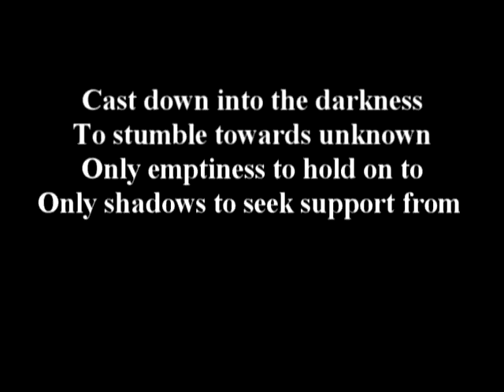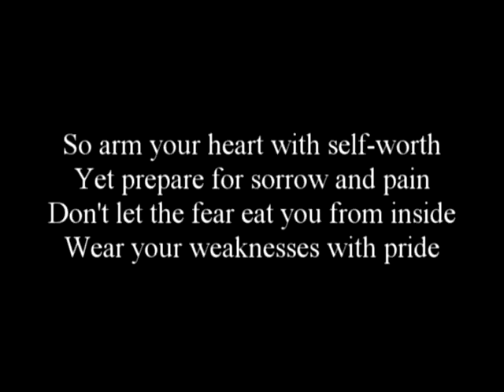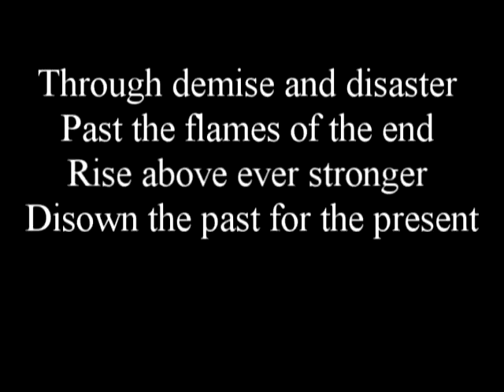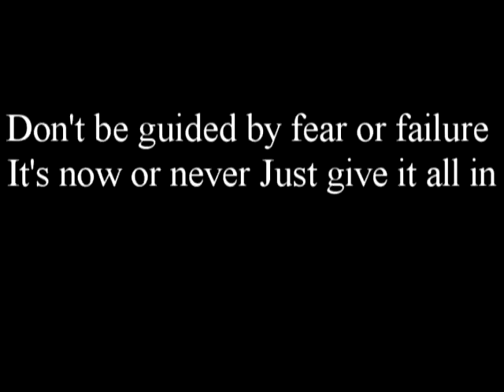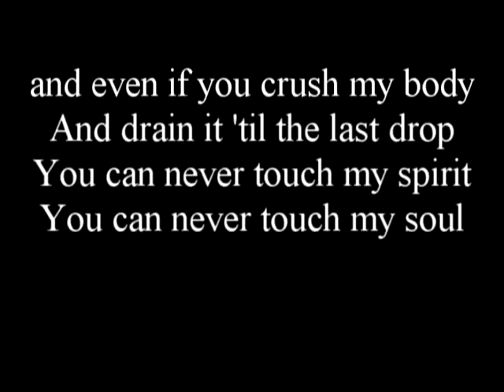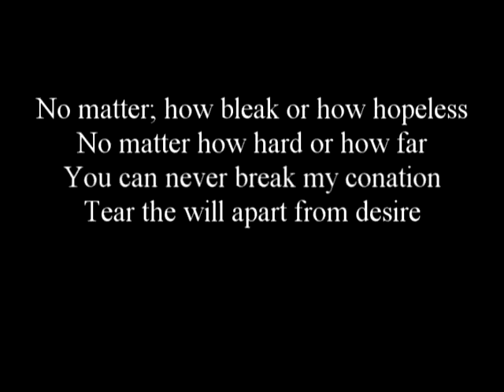Insomnium Weather The Storm + lyrics - Rock Collections RDT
Sưu tập các bài nhạc Rock hay từ xưa đến nay . Sưu tập bởi : Rock Collections RDT